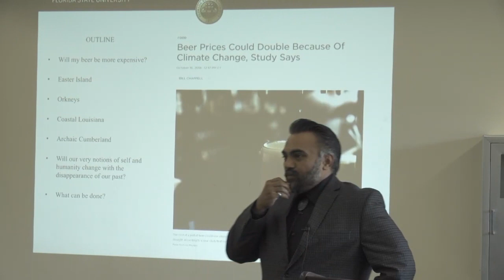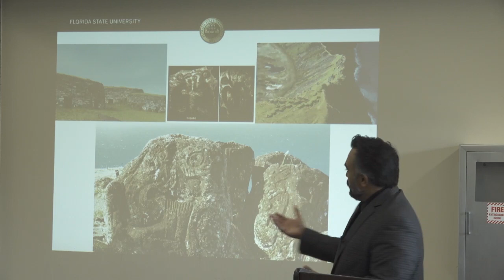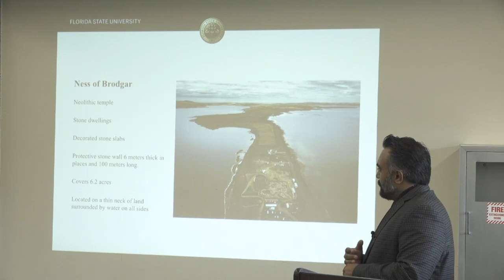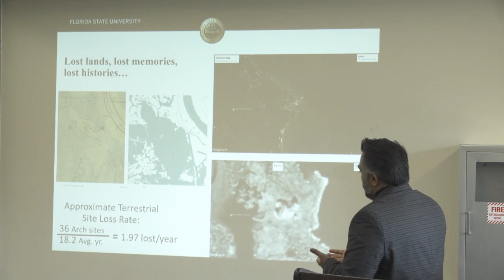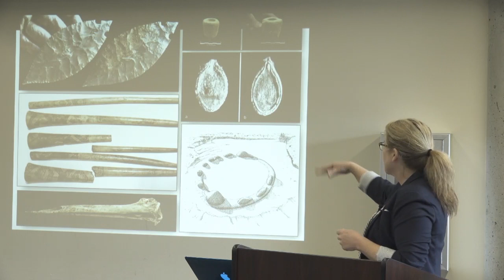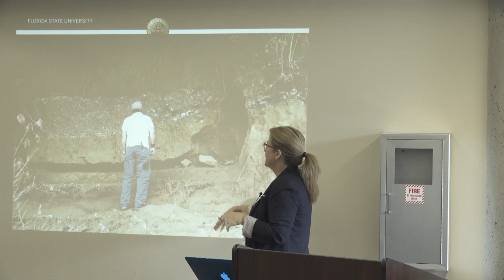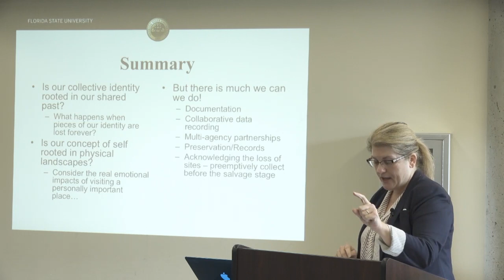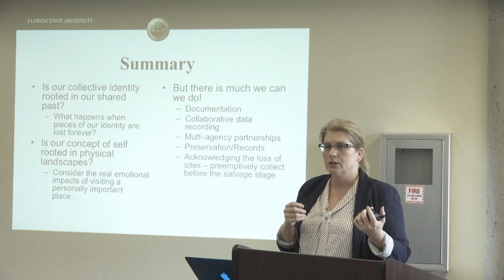Digging into Climate History: Dr. Jayur Mehta & Dr. Tanya Peres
Dr. Jayur Mehta, Assistant Professor, Anthropology & Dr. Tanya Peres Associate Professor, Anthropology present at FSU Libraries Climate Science and Society Symposium